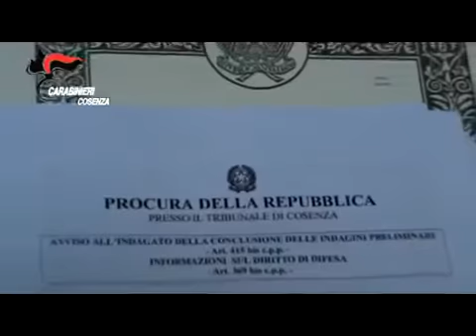Calabria news - Cosenza,: insegnanti con titoli falsi: 33 indagate